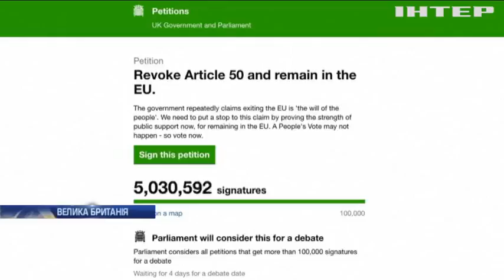Британець збирається зачарувати Терезу Мей та зупинити Brexit